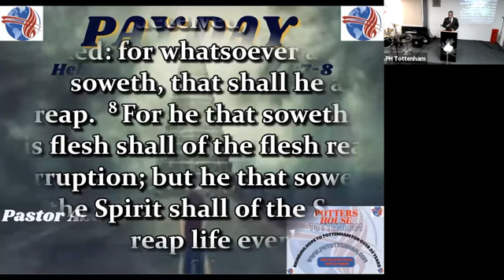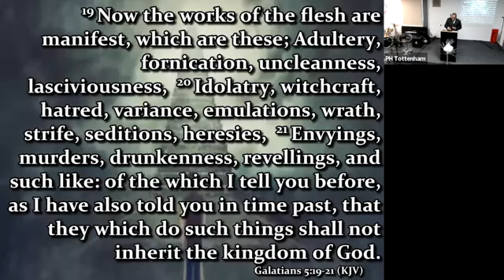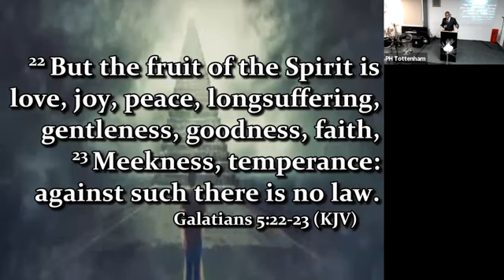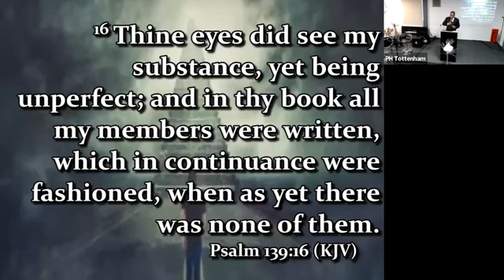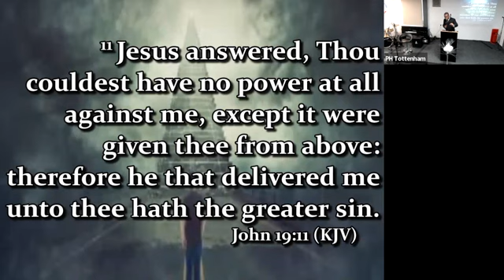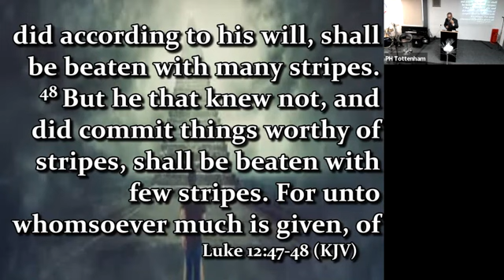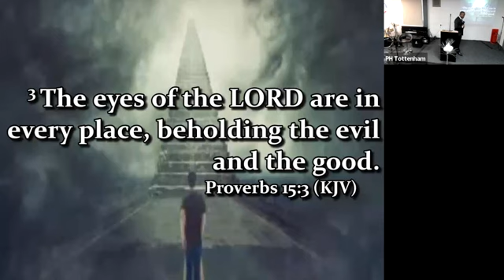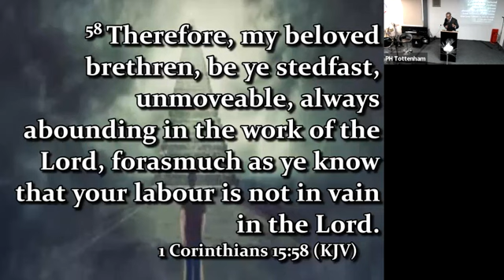Pay day - Pastor Abdul Yussuf - November 2022